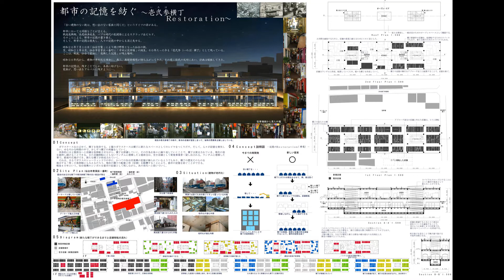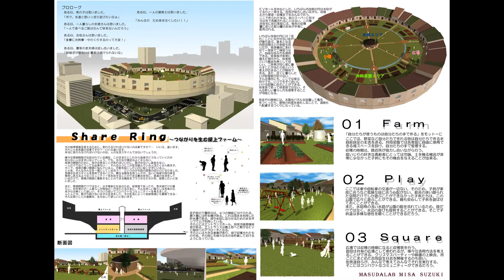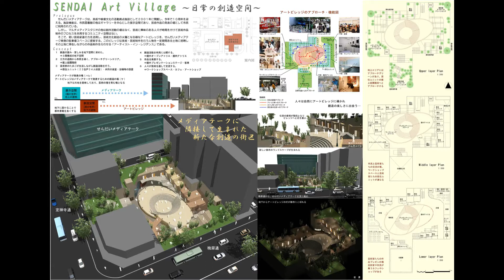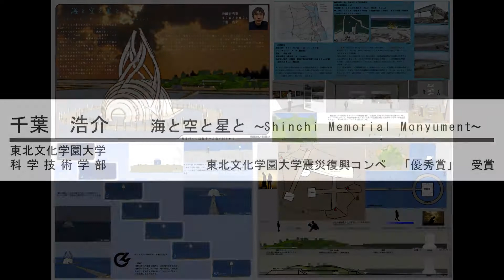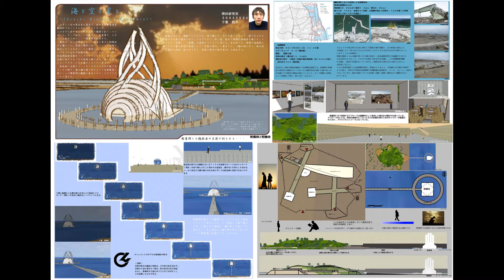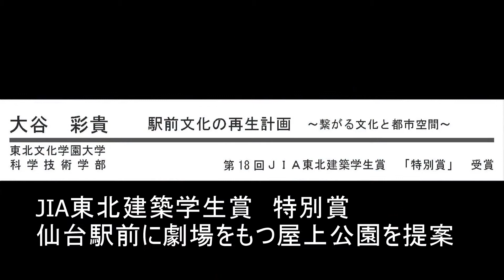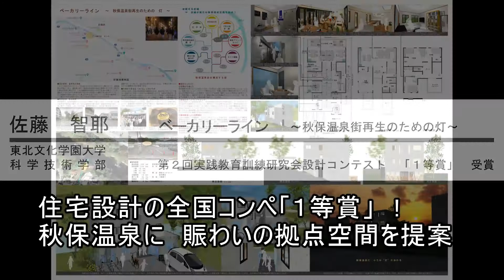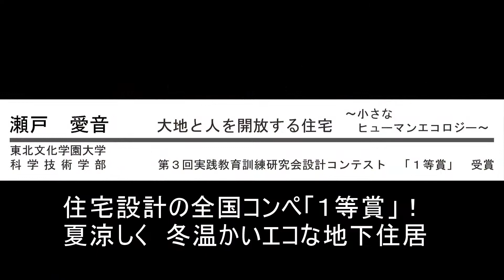建築環境学科 建築設計作品2021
建築環境学科の建築設計作品2021の紹介動画です。